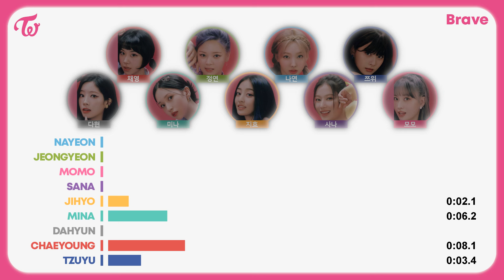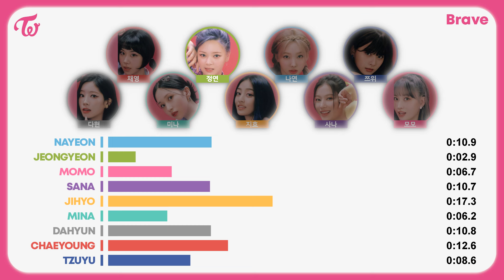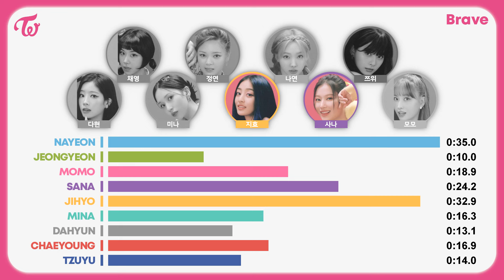TWICE (트와이스) - Brave (Line Distribution)